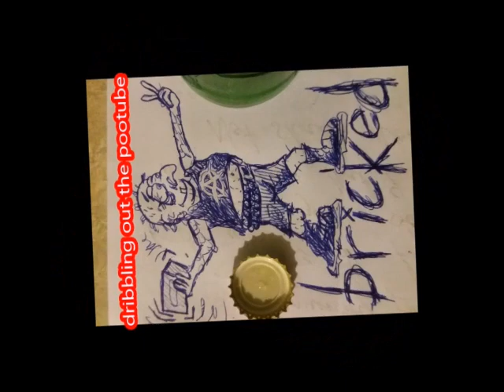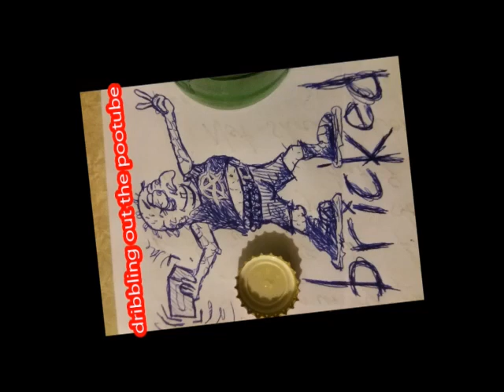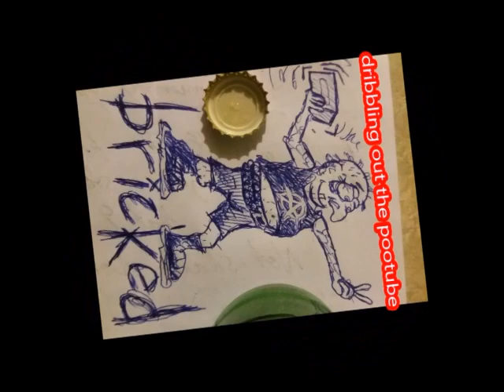bricked- poo tube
grippers dead, & 'spazstix' is bored.
nelson punks oi !!!